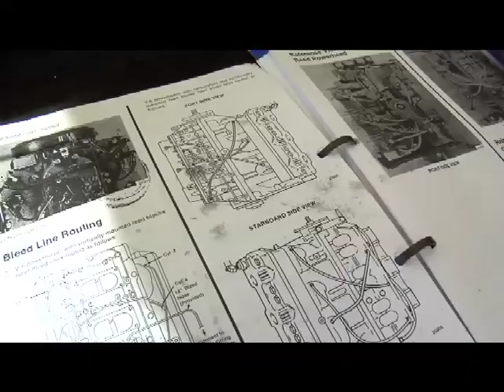Pole Position - Rundbane - Drammen GP - Del 2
Del 2 fra sesongavslutningen i Mercury Grand Prix F2000, samt runder i T-250 og T-400